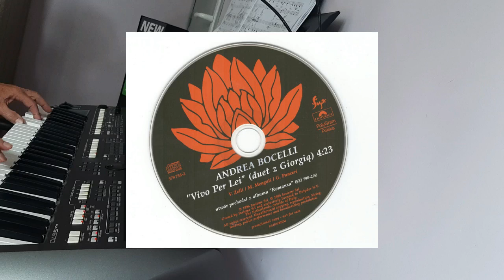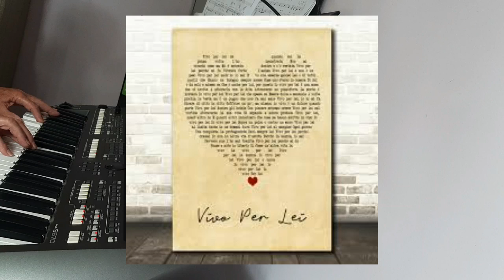Vivo per lei / Je vis pour elle COVER Keyboard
Vivo per lei  -  Andrea Bocelli / Giorgia  -  1995
Je vis pour elle  - Andrea Bocelli / Hélène Segara   -  1997
Avec votre grande indulgence...pas facile...Merci

YAMAHA psr-s670
Style : Vivo per lei
Voices : Warm Grand Piano + Str / Classical Flute + Str / OctStrings + Flutes